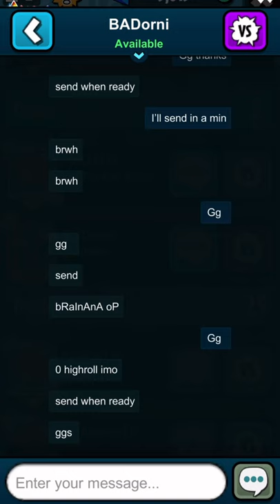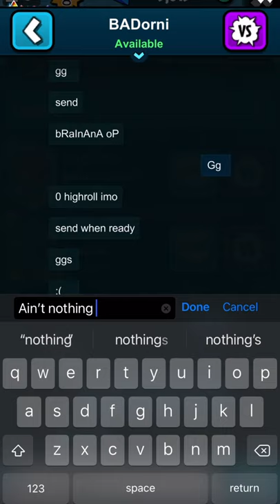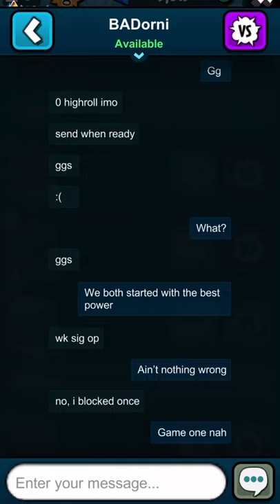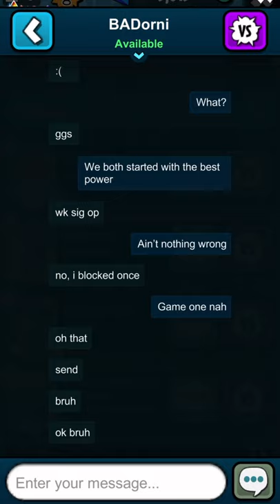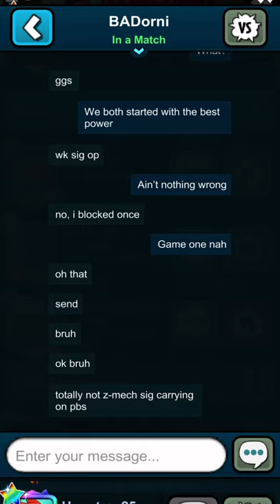Tbone vs badorni #1 CC player elo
Come watch me play Batman and pvz heroes live on twitch